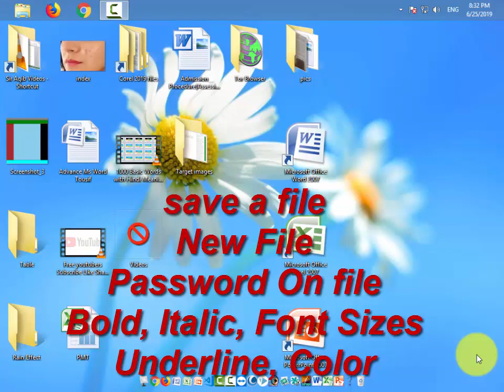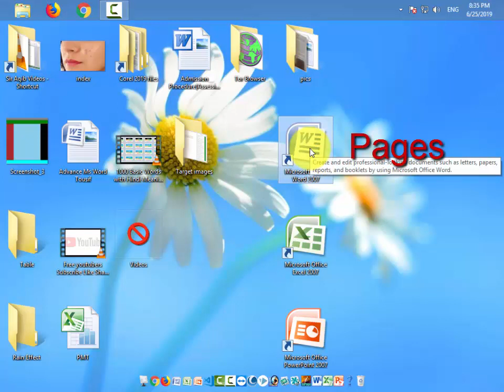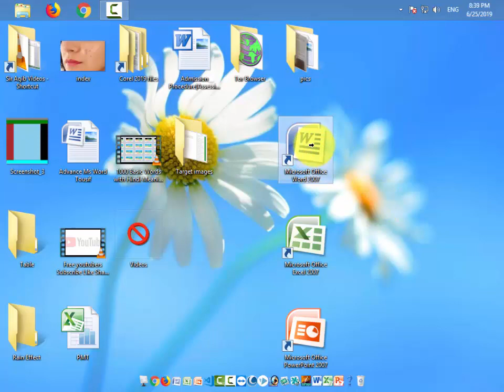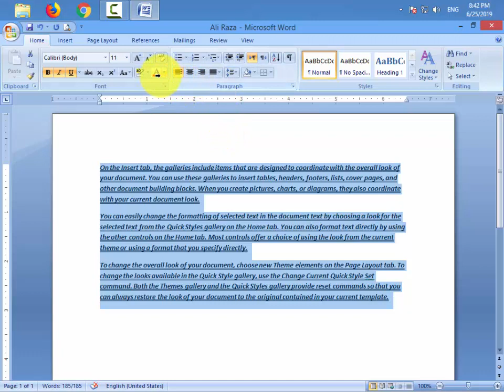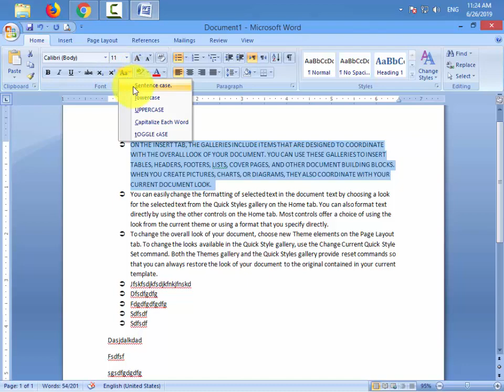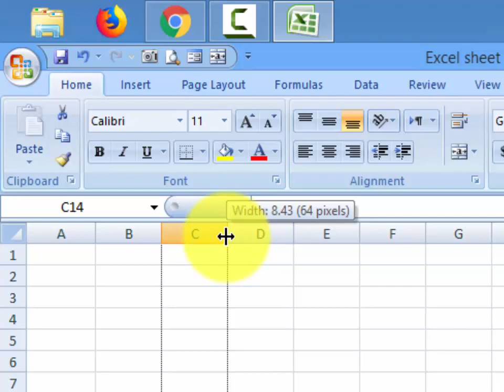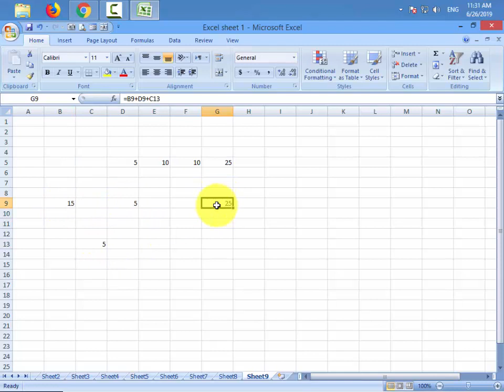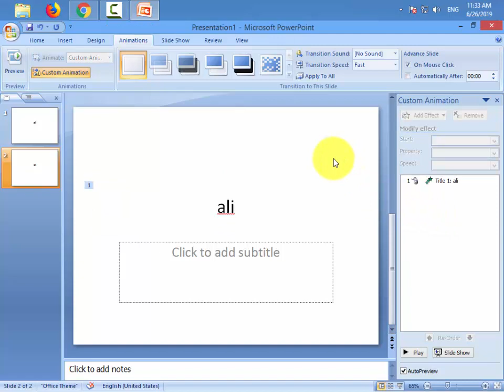Full review of Ms Office Course